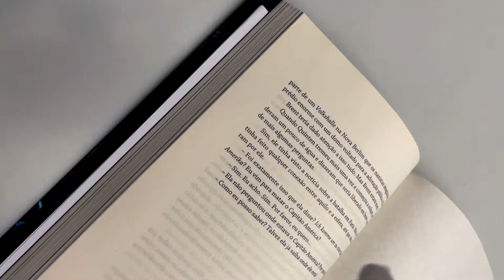Capitão América | Desígnios Sombrios | Stefan Petrucha - Livrarias Família Cristã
Especificação do produto:

Paginas: 288
Formato: 16 x 23 cm
Editora: Novo Século
Acabamento: Brochura
Autor: Stefan Petrucha
Idioma: Português